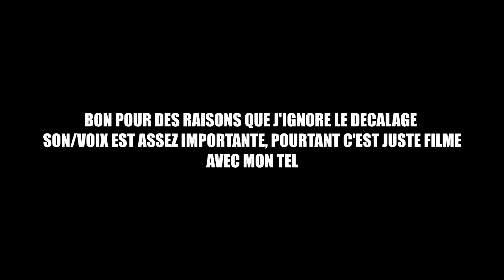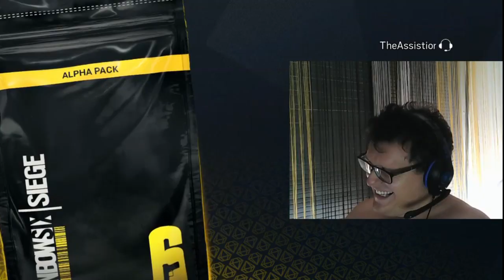THOMAS, UN ALLIE ET UNE PARTIE LUNAIRE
La semaine pro retour des vidéos!!